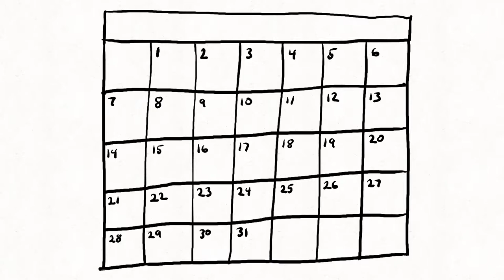Elon Musk Has Secret Deal With Aliens!?!? - Fortunately/Unfortunately - 3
A mysterious alien mission surrounding a business deal involving Elon Mush and Johnnie Walker Red. Some important insights about beach littering, and general decent into in nonsense. Please enjoy!

If you enjoy goofy stories and questionable animation, then we have a treat for you!